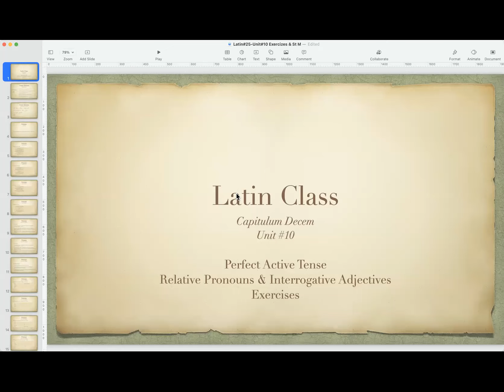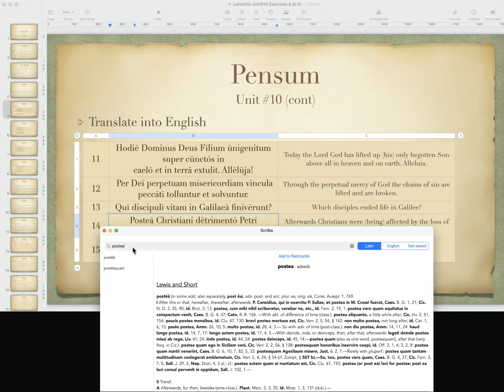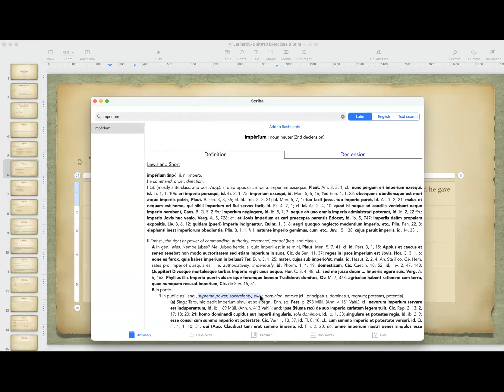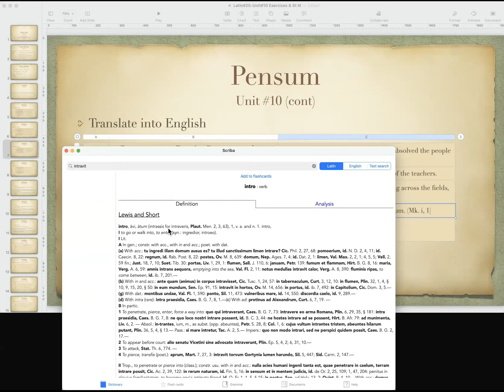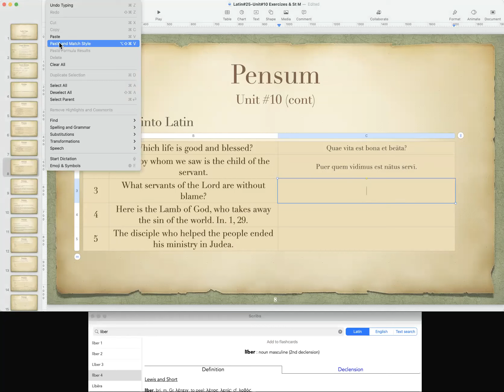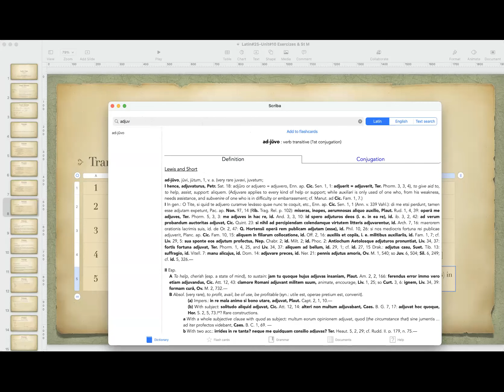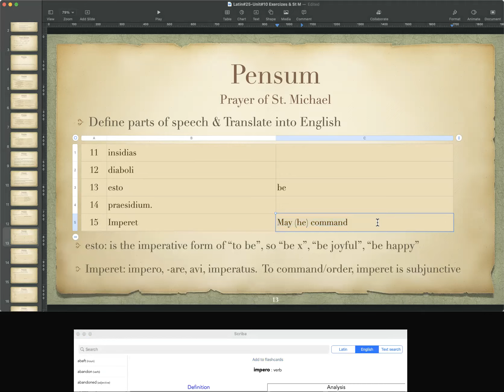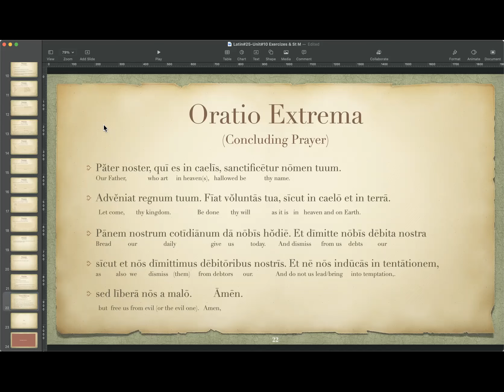Class #25 Unit #10, Perfect Tense Exercises, part II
Collin's Unit #10, Perfect Tense Exercises, part II